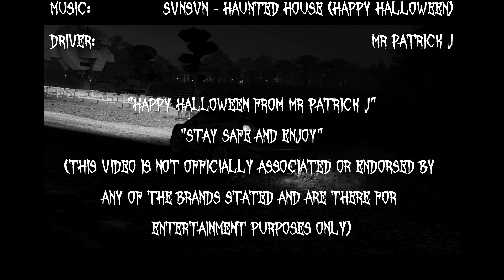Horizons Horrors | A Forza Horizon 4 Halloween Rally Cinematic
My PC Specs:
 *NZXT S430 WHITE CASE
 *INTEL CORE I7 7700K
 *CORSAIR H100 V2 AIO LIQUID COOLER
 *EVGA GTX 1070 SUPERCLOCKED EDITION
 *CORSAIR VENGEANCE LPX 16GB 3200MHZ
 *MSI Z270-A
 *EVGA SUPERNOVA GS 550W PSU
 *WINDOWS 10 HOME
 *2TB SEAGATE BARRACUDA HDD
 *ADATA 240GB SSD
*NZXT HUE+ LGHTING SYSTEM

My Gamertag : MrPatrickJ